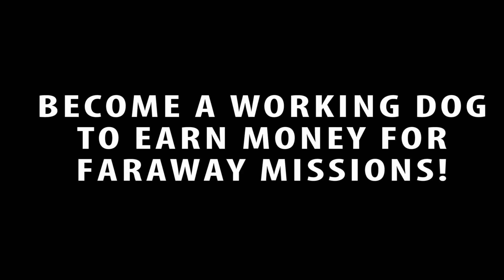Lost and Hound - Informercial Trailer